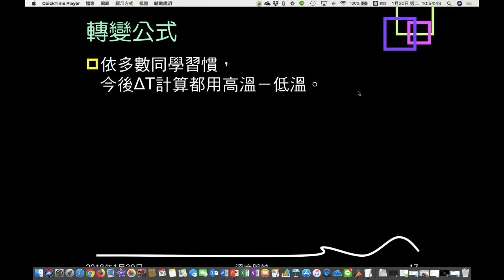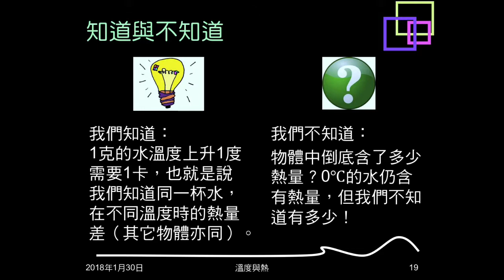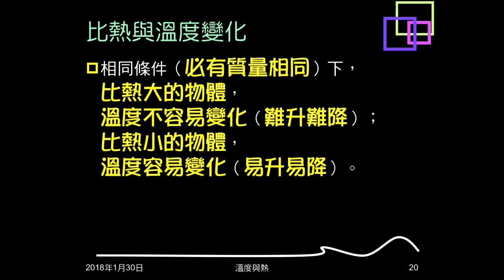106學年複習溫度與熱04：知道與不知道；比熱與溫度變化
說明關於熱量，我們能知道什麼，不知道什麼。說明比熱與溫度變化的關係，強調此關係的前提。